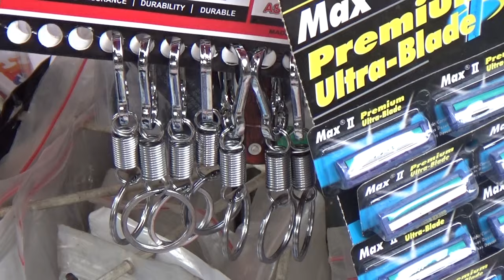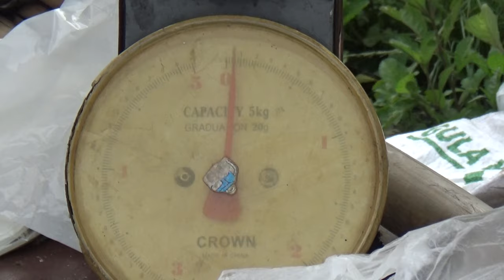SUASANA PASAR TRADISIONAL | PASAR RAKYAT | PASAR TUMPAH | INDONESIAN TRADITIONAL MARKET (1)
PASAR TUMPAH ATAU BIASA PULA DISEBUT PASAR KAGET ADALAH PASAR TRADISIONAL YANG BIASANYA KEBERADAANNYA HANYA PADA WAKTU TERTENTU SAJA. HANYA DI AKHIR PEKAN ATAU HARI-HARI TERTENTU MISALNYA.

DALAM SUASANA RIUH PASAR RAKYAT, ANDA DAPAT MENGGUNAKAN FOOTAGE INI UNTUK KEPERLUAN KONTEN ANDA. DIDALAMNYA JUGA TERDAPAT PROSES JUAL BELI / TRANSAKSI.

BAIK ITU FOOTAGE BUAH-BUAHAN, FOOTAGE MAKANAN TRADISIONAL, FOOTAGE PENJUAL BELUT, FOOTAGE PENJUAL IKAN ASIN DAN LAIN-LAIN.

THE SPILLED MARKET OR WHAT IS USUALLY KNOWN THE KAGET MARKET IS A TRADITIONAL MARKET WHICH USUALLY EXISTS ONLY AT CERTAIN TIMES. ONLY ON WEEKENDS OR CERTAIN DAYS FOR EXAMPLE.

IN THE COMFORTABLE ATMOSPHERE OF THE PEOPLE'S MARKET, YOU CAN USE THIS FOOTAGE FOR YOUR CONTENT PURPOSES. IT ALSO CONTAINS THE PROCESS OF BUYING AND BUYING / TRANSACTIONS.

WHETHER IT'S FRUIT FOOTAGE, TRADITIONAL FOOD FOOTAGE, EEL SELLER FOOTAGE, SALTED FISH SELLER FOOTAGE AND OTHERS.